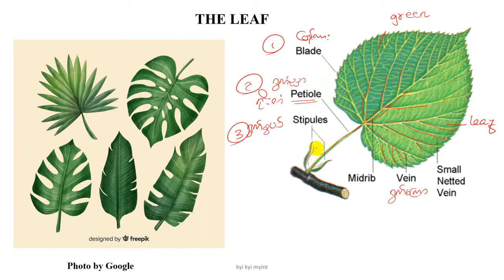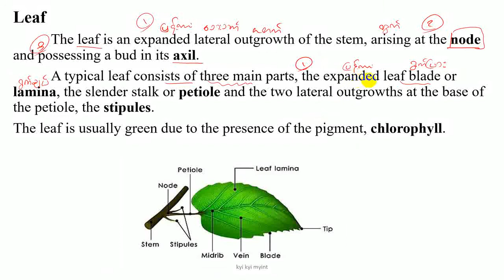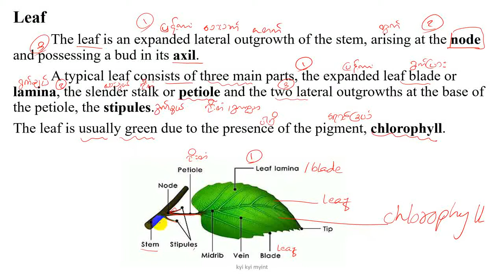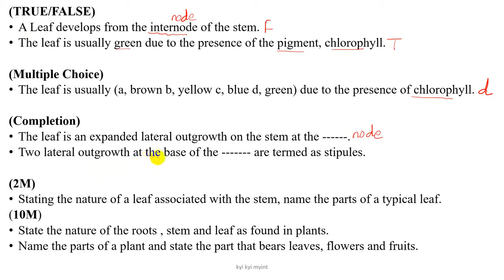Grade 11 Chapter 1 The Leaf